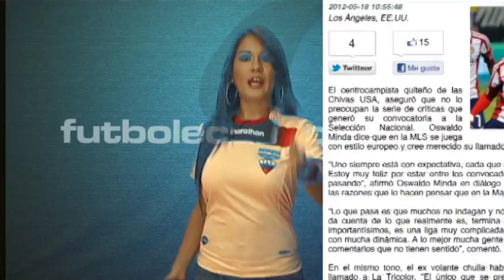ARayarElFutbol - Capítulo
Edición Especial CreoEnTiEcuador en honor a la Selección Nacional
Eliminatorias Brasil 2014
Argentina - Ecuador